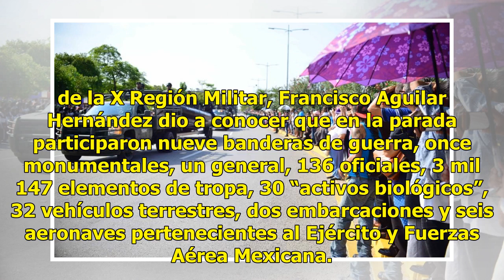Más de 3 mil policías militares desfilan en Cancún - El Diario de Yucatán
CANCÚN (Infoqroo).– Durante la puesta en operación de la 10ª Brigada de la Policía Militar y su unidad habitacional, más de 3 mil 150 elementos del Ejército Mexicano desfilaron hoy por la avenida Tulum. Elementos del ejército durante el desfile militar en la avenida Tulum.- (Foto de Infoqroo) Imagen...